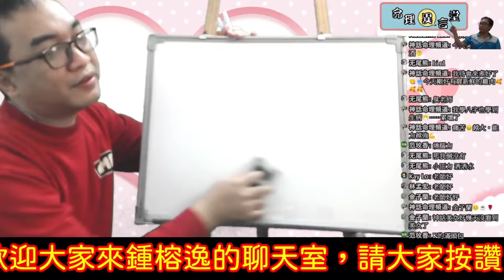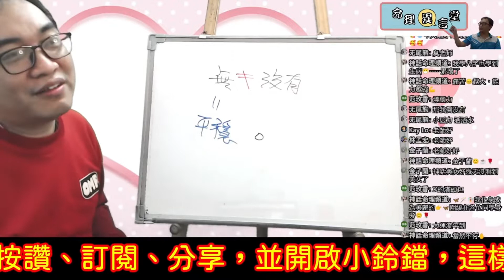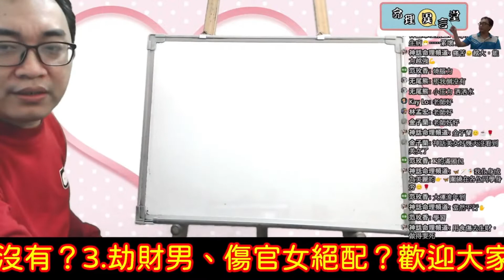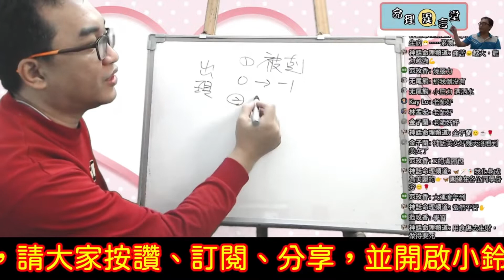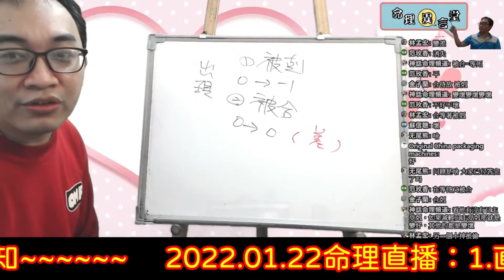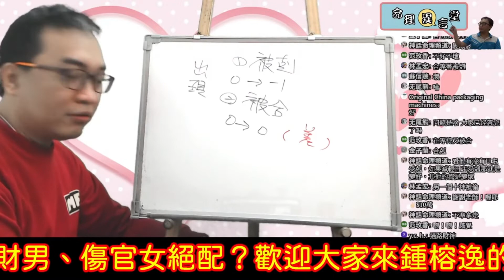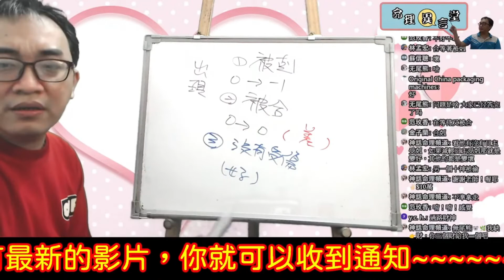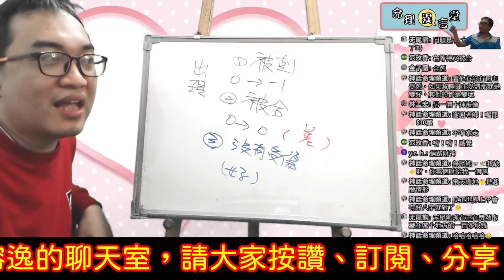2022.01.22命理直播精華版：命中無就没有？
命中無就沒有？
八字中沒有該五行代表的意義是什麼？
服務項目(先預約)
3.八字批命(流年)3600、取名3600、勘宅12000、姓名鑒定500
4.Line：s12860990、微信：s12860990
7.服務地點：高雄市大社區萬金路82-7號(楠梓火車站前的旗楠路一路直走便可看見萬金路)